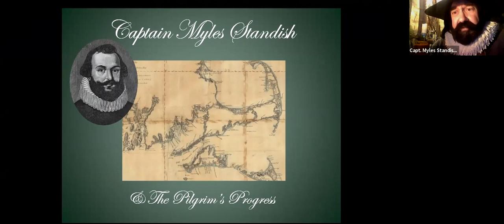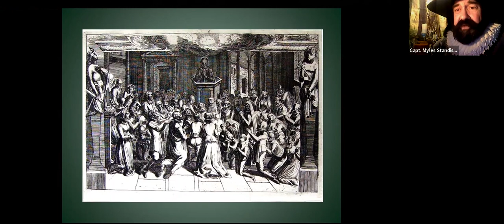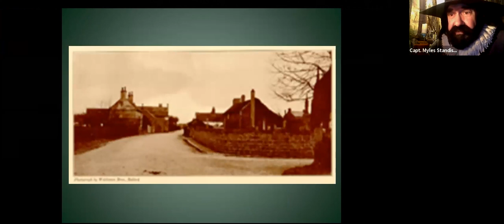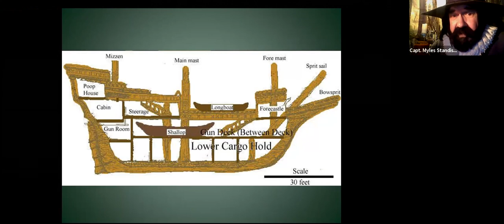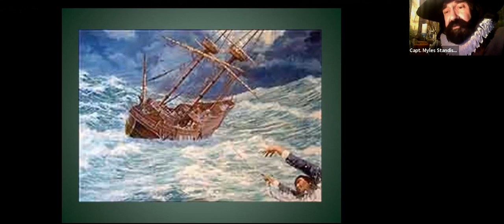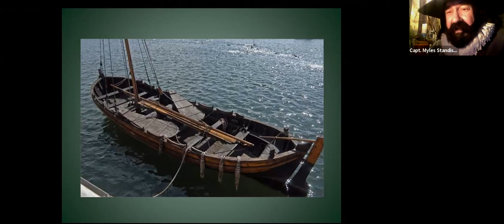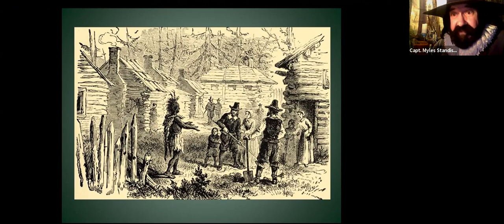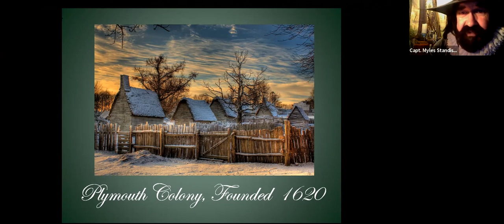Myles Standish by Robert Dawson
Robert Dawson as Myles Standish for NSCDA - Miami Town Committee